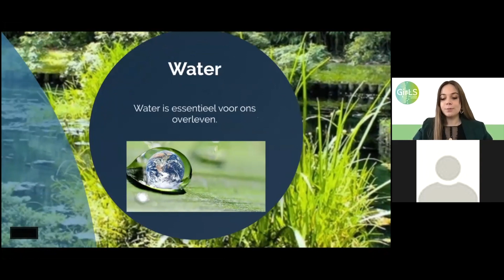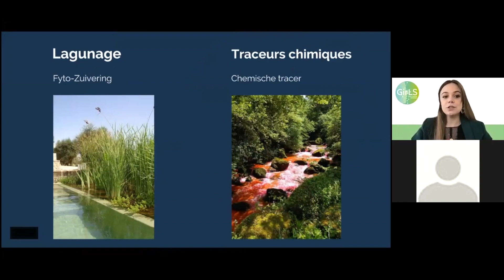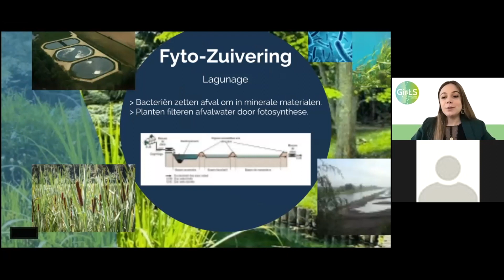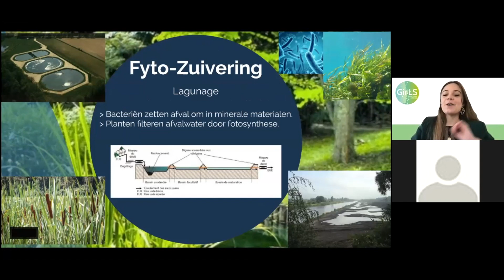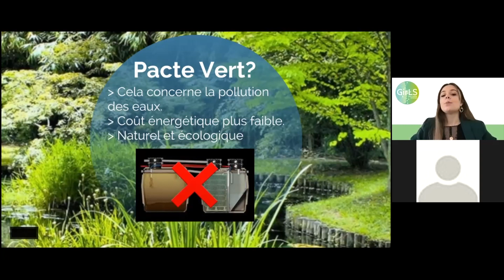Gagnant de la Finale de Girls Leading In Science - Collège Saint-Roch Ferrières